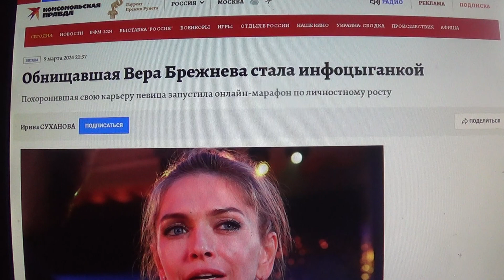Обнищавшая Вера Брежнева, запустила онлайн-марафон по личностному росту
Мой телеграмм.